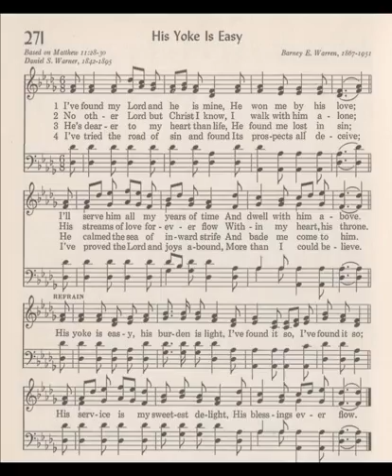07 SDCF 09 15 1985 hymn 271 His Yoke Is Easy